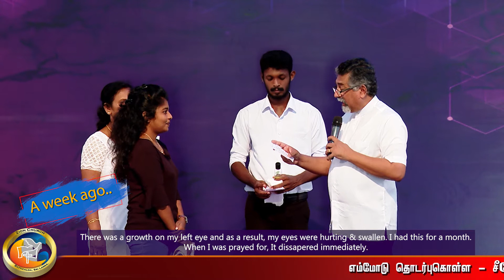கண்ணில் வெண்படலம் | அற்புத சாட்சி #2022-124 | Zion Church | Batticaloa Sri Lanka